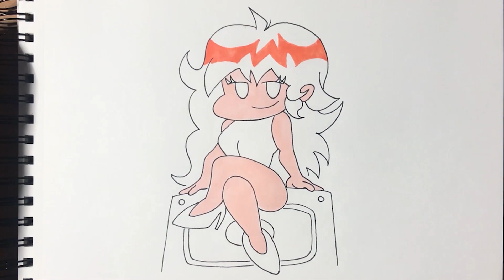How to Draw the Girlfriend from Friday Night Funkin'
Girlfriend, or sometimes known as The Girlfriend, is what Friday Night Funkin' is all about. It is she that Boyfriend is trying to impress with his singing. See how to draw Girlfriend from FNAF with How to Draw Stuff.